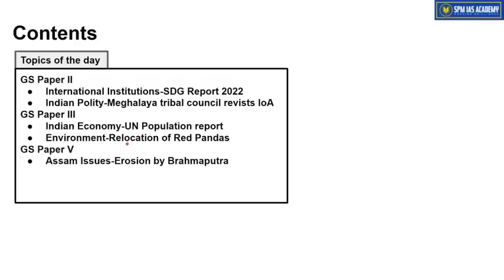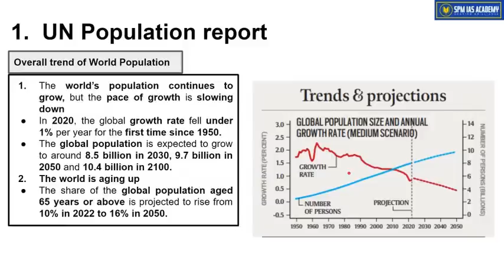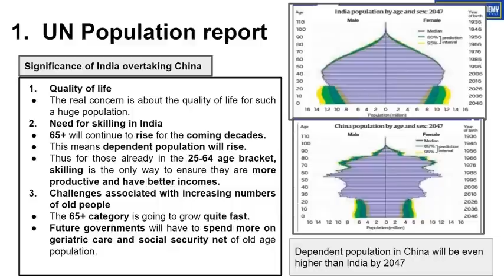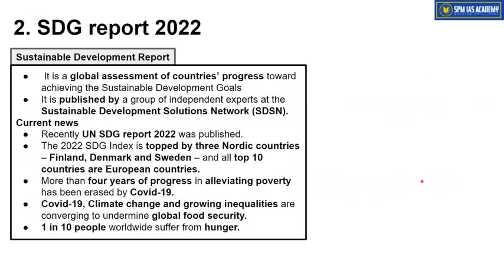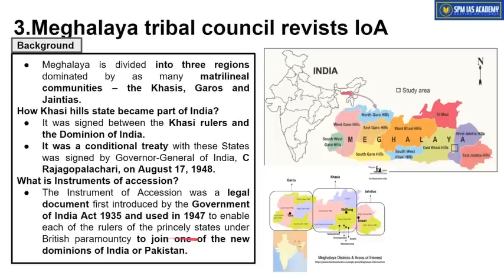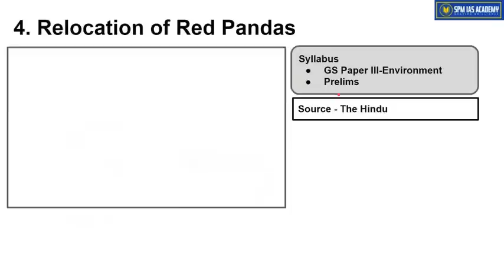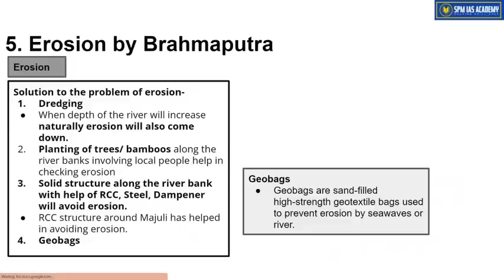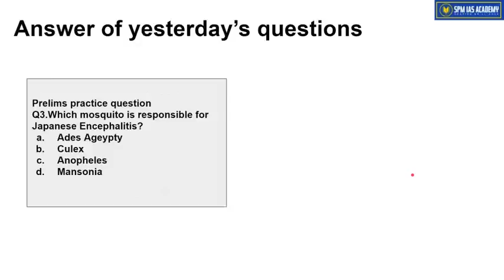The Assam Tribune & others Analysis - 12th July 2022- SPM IAS Academy - APSC and UPSC Coaching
1. SDG Report 2022
2. Meghalaya tribal council revists IoA
3. UN Population report
4. Relocation of Red Pandas
5.Erosion by Brahmaputra